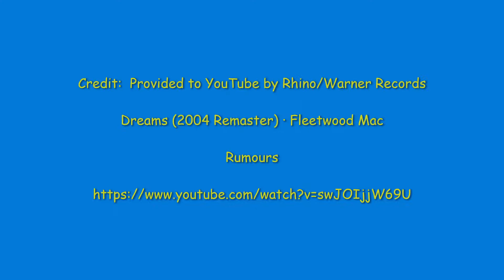Finally some airtime with mates, Bungabee 13/ 6/ 2021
Although our toughest site, we managed a nice winters hang-gliding afternoon. Quite stable with a steady cross-wind,sharing this flying on the Mackellar Range with my son was our good fortune..